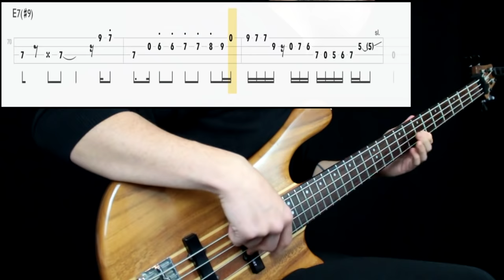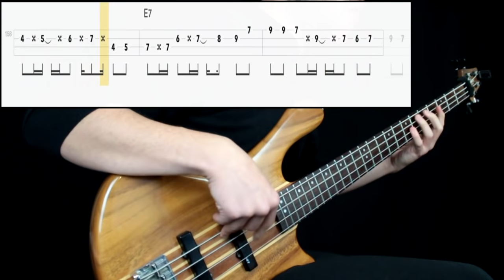Led Zeppelin - The Lemon Song (Bass Cover) (Play Along Tabs In Video)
Bass Tone

- Bridge Action: Mid High
- Pickup Selection: Neck
- Pickup Tone: Full (can be lower tone)
- Finger/Pick Strength: Mid to Mid High
- Finger/Pick Shape: Rounder
- Other: Played right on the neck pickup

Amp/Cab Tone

- Gain: 6
- Bass: 7
- Mids: 8
- Treble: 5
- Pedals: No
- Other: -

Mixing

- EQ: Boosted low end, presence at 2k, some 300hz
- Compression: Mid low amount
- Other: -

Transcription Sources

- Isolated Track: No
- Live Videos: No
- Clips: No